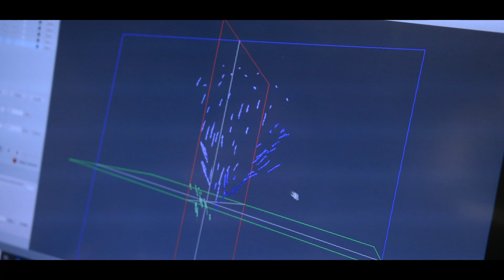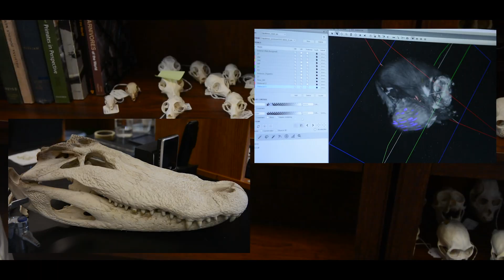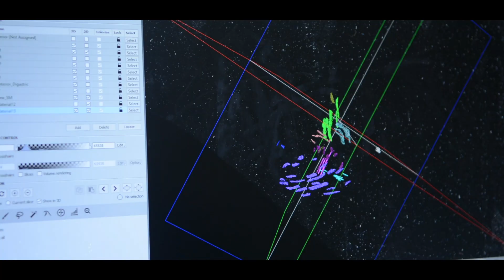NC State's Hartstone-Rose Research Lab: Studying animal morphology and anatomy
Dr. Adam Hartstone-Rose's research lab takes a look at animals' functional morphology and comparative anatomy to see the link between what they do and how their bodies are formed. This research lab is just one example of the work being done by professors and students at NC State. Video by Vasanth Ramdas.